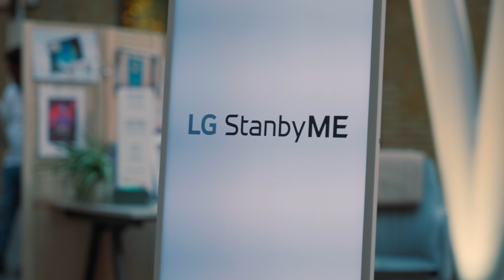LG StanbyME Kings Cross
We took over Kings cross station to showcase this brilliant product!